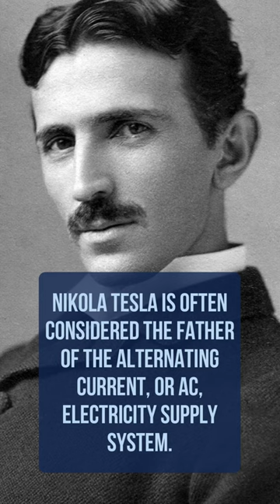Famous Cats: Macak, Tesla’s Cat